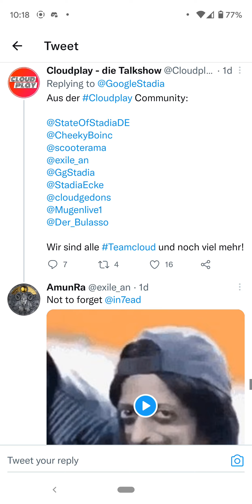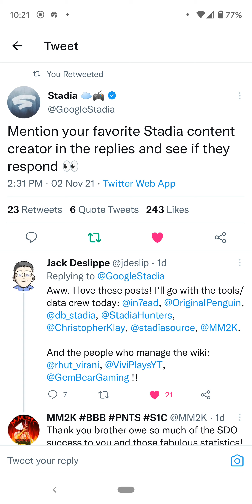🔥Stadia COMMUNITY 💪 up & AT EM on Twitter I LOVE IT😍